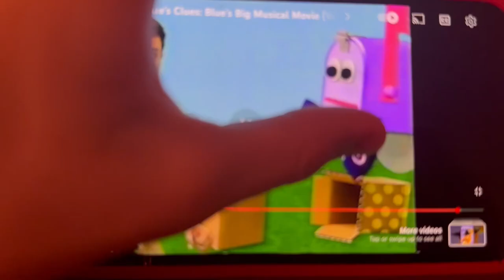September 30, 2024